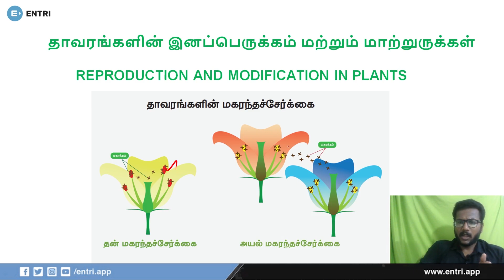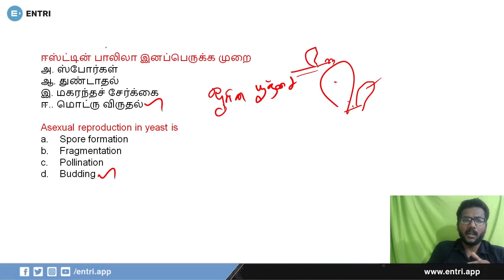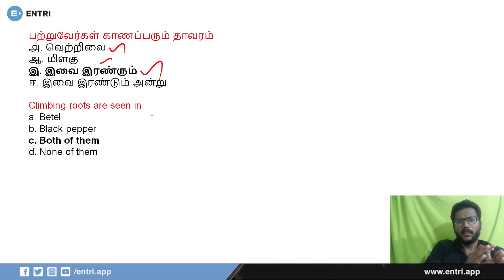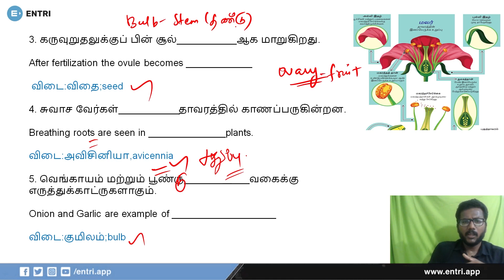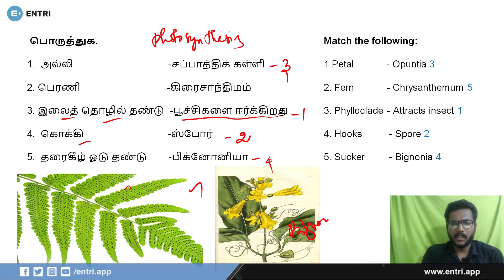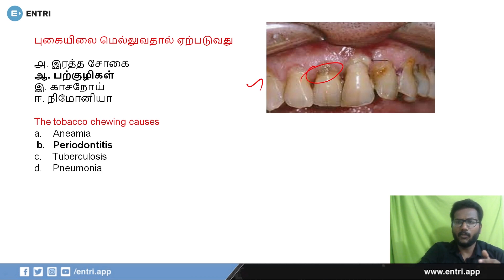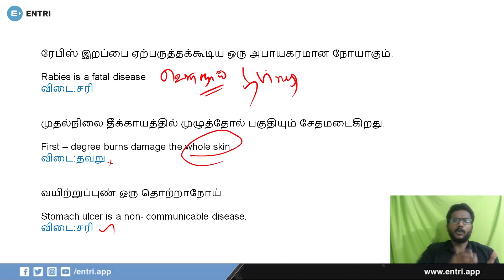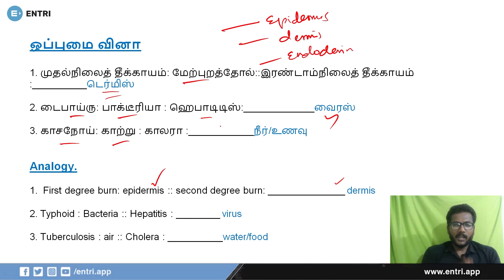TNPSC|TNFUSRC |TRB-TET|TNUSRB கண்டிப்பாக படிக்கவேண்டிய Book Back Q&A |NewSamacheer 7th std.1st term